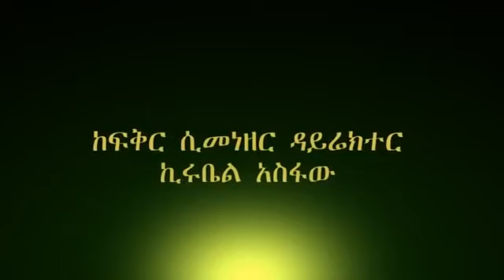2015 - New Ethiopian Amharic Movies Trailer Chefu 2 ሼፉ 2 - by AddisMovie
2015 - New Ethiopian Amharic Movies Trailer Chefu 2 ሼፉ 2 - by AddisMovie
Amharic Movie Trailer 2015 New Best Ethiopian Amharic Movies, and Movie Trailer by AddisMovies